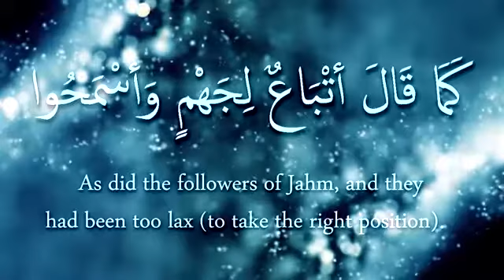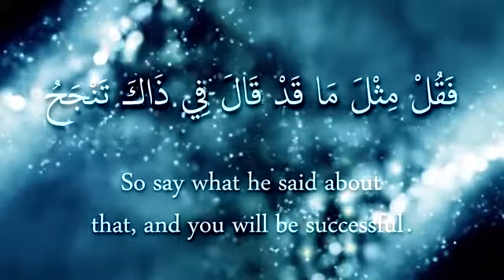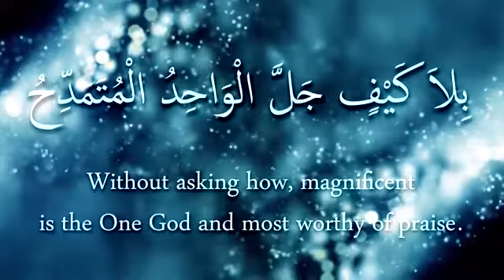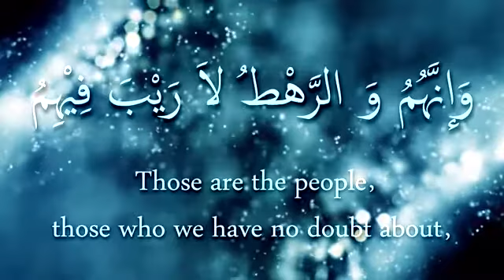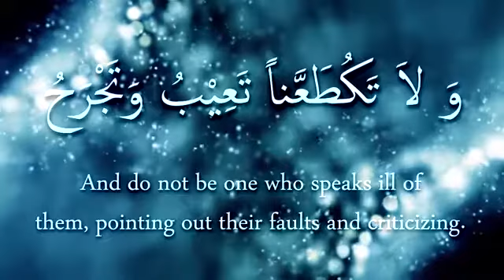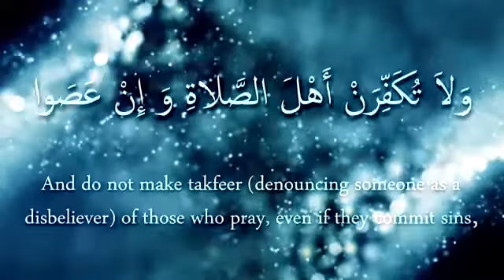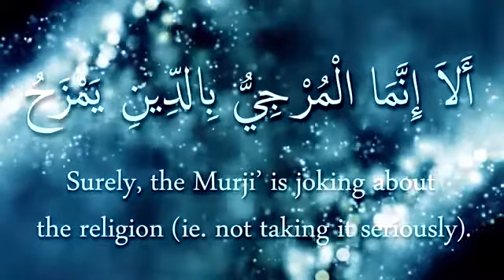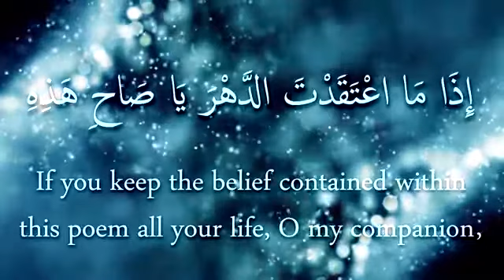AL-HA'IYYA POEM 💖💖💖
Translated by Sheikh Ukasha Kameny HafizahuLLAH 🙏💝